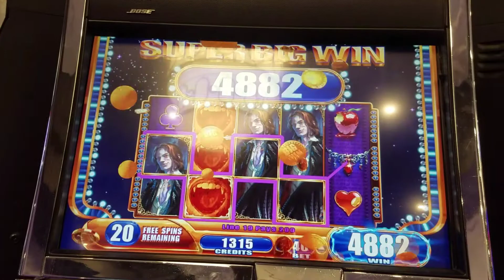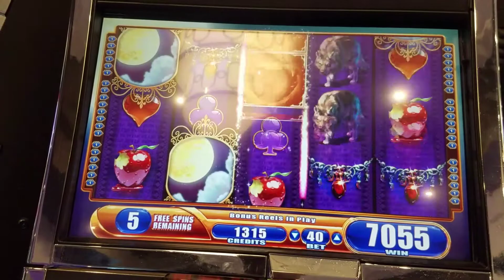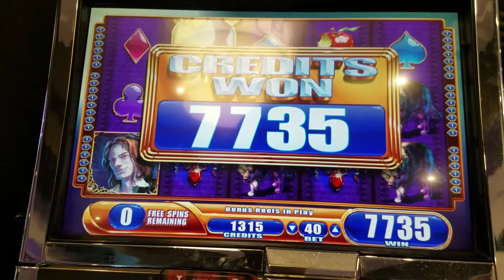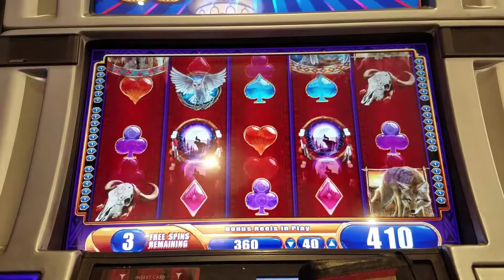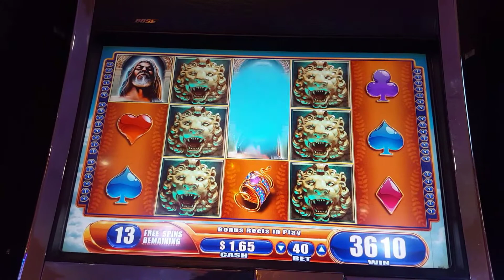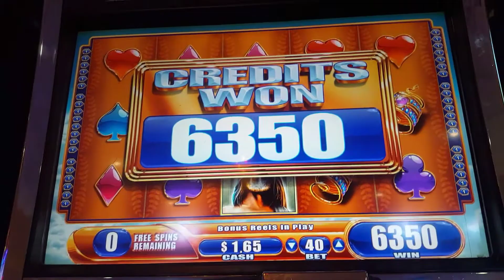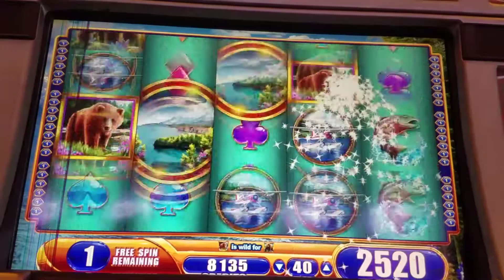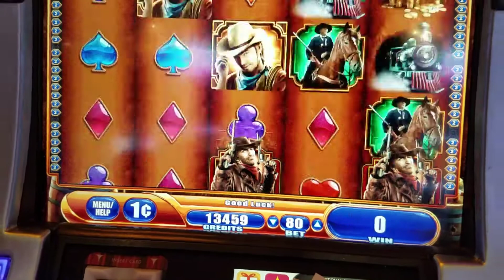FAVORITES SPINS AND SPINS🏆💯♨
NOW YOU GUYS CAN FALLOW ME HERE
SHOW SOME LOVE TO THIS BOY.💯✌🐵